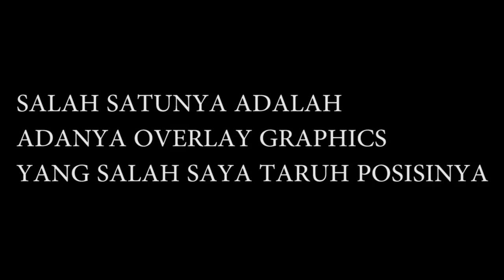MAIN TEMBAK-TEMBAKAN ! - PUBG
Hi, di video ini kita akan menyaksikan video tembak menembak :v
sooo, hope u guys enjoy it !

Semoga NTAP !!!
Terima Kasih !